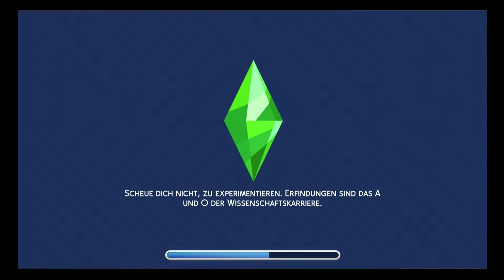Sims 4 Werde berühmt #014 | Casting: Alex bekommt die Rolle in einem Werbespot | Let's Play PS4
Installierte Erweiterungen:
Jahreszeiten, Hunde & Katzen, Zeit für Freunde, An die Arbeit,  Großstadtleben, Werde berühmt, Elternfreuden, Gaumenfreuden, Dschungel-Abenteuer,
Outdoor-Leben, StrangerVille, Wellness-Tag, Coole Küchen-Accessoires, Waschtag-Accessoires, Kleinkind-Accessoires, Vintage-Glamour-Accessoires,
Gartenspaß-Accessoires, Kinderzimmer-Accessoires, Romantische Garten-Accessoires, Sonnenterrassen-Accessoires, Luxus-Party-Accessoires, Heimkino-Accessoires,
Bowling-Abend-Accessoires, Fitness-Accessoires

Plattform: PS4